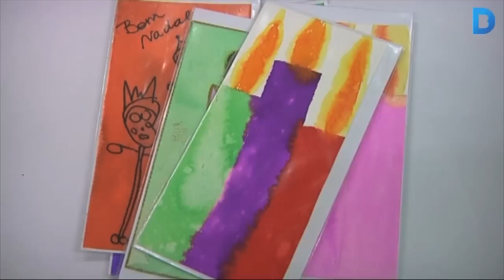Els artistes de la Fundació Estimia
A la Fundació Estimia ajuden a persones discapacitades a fer créixer la seva vessant artística. Aconsegueixen obres d'art magnífiques que després exposen i venen. D'aquesta manera donen sentit a la feina que fan les 30 persones que acull aquest centre ocupacional. Van començar als anys 80 i des de llavors han treballat tota mena de creacions artístiques buscant la manera d'adaptar-les a qualsevol tipus de discapacitat.